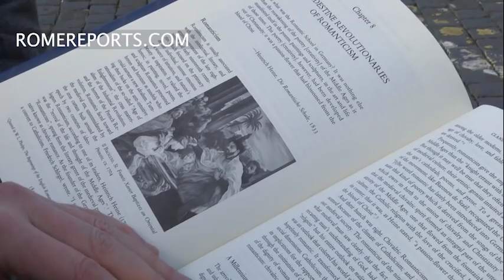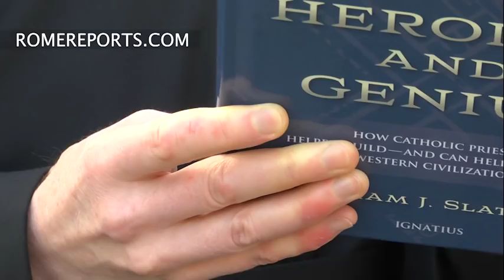Book on how Western civilization was shaped